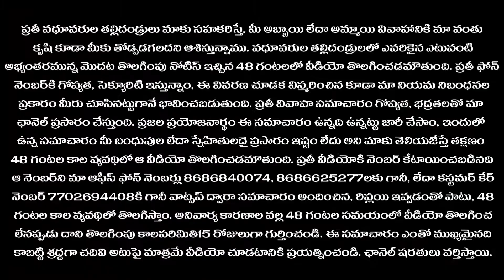suitable matching brahmin bride 258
అతి త్వరలో వివాహ ఛానెల్‌ లైవ్‌ ప్రోగ్రామ్స్‌ను ప్రారంభిస్తోంది. ఆ ప్రోగ్రామ్‌లో మీకు పాల్గొనాంటే మీరు ఖచ్చితంగా వివాహ ఛానెల్‌ యూట్యూబ్‌ ఛానెల్‌లో సబ్‌ స్క్రైబ్‌ అయ్యి ఉండాలి. అలా సబ్‌ స్క్రైబ్‌ అయిన వారందరికి వీడియో రూపంలో నోటిఫికేషన్‌ ఇవ్వడం జరుగుతుంది. మేం ప్రారంభించే లైవ్‌ ప్రోగ్రామ్‌కి ఖచ్చితంగా 2000 మంచి సబ్‌ స్క్రైబర్స్‌ ఉండాలి అలా ఉన్నప్పుడు మాత్రమే లైవ్‌ ప్రోగ్రామ్‌ విజయవంతమౌతుంది. ఈ లైవ్‌ ప్రోగ్రామ్‌ పూర్తిగా ఉచితంగా చేస్తాం. ఇందులో పాల్గొనే వారికి ఫోన్‌ నెంబర్లు లైవ్‌లోనే అందిస్తాం. కాబట్టి ఎంత త్వరగా మీరు 2000మంచి సబ్‌ స్క్రైబర్స్‌గా మారతారో అప్పటి నుండి నోటిఫికేషన్‌ ఇవ్వడం జరుగుతుంది. కాబట్టి, మంచి అమ్మాయి జీవిత భాగస్వామిగా కావాని కోరుకుంటే మా ఛానెల్‌ని నమ్మి మాకు మరింత ఉత్సాహాన్ని కలిగించి లైవ్‌ ప్రోగామ్‌కి సహకరించండి. లేదంటే, మీ వెతుకులాటలో మోసపూరిత మేట్రిమోనీకు వే రూపాయు ఖర్చు పెట్టుకుంటూ, ఉండండి. నిజాయితీ గ ఛానెల్‌గా నిరూపించుకోవడానికి మీ ముందుకు మరిన్ని ఆఫర్స్‌తో రాబోతున్న వివాహ ఛానెల్‌కి ఇప్పుడే సబ్‌ స్రైబర్స్‌గా మారండి.
ఆరువే నియోగి బ్రాహ్మణ అమ్మాయి పెళ్ళి సంబంధం : 258